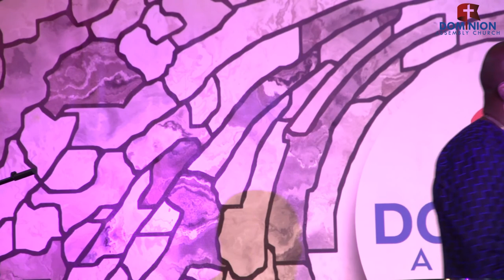POWER OF THE MIND...| ONLINE SUNDAY SERVICE (25.10.2020)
Good morning Dominion Assembly Church... We hope you had a great week and we are glad you could join us this week as Pst. Felix Onyango brings to a close the sermon series: As a man thinketh, The Power of the Mind.

We hope and pray that God speaks to you mightily.

Let us know where you are catching us live from and what stands out for you, lessons, highlights of the sermon and the service in general.